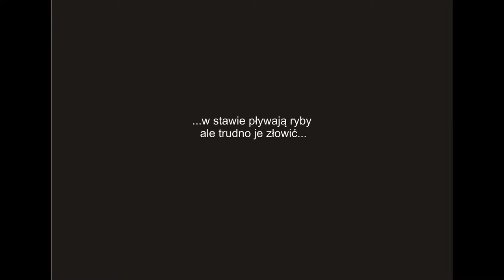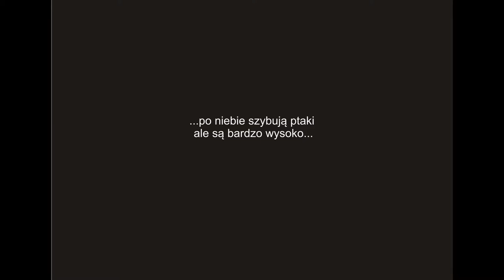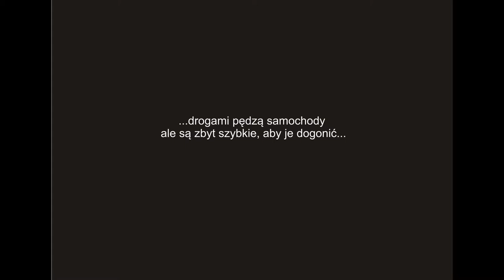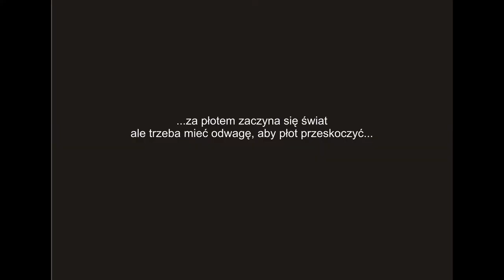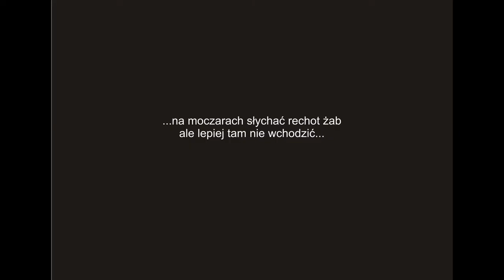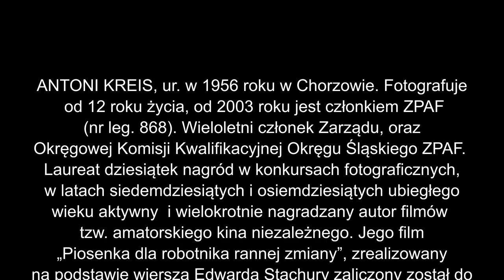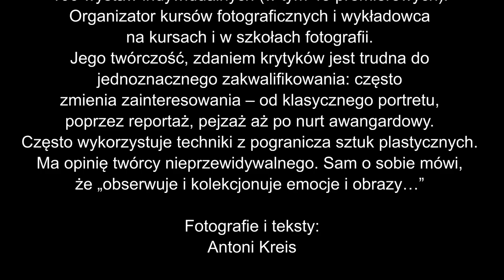ANTONI KREIS OPOWIEŚCI CAMERY OBSCURY